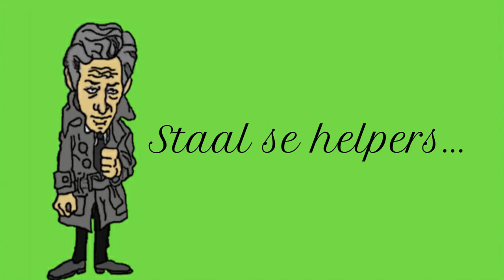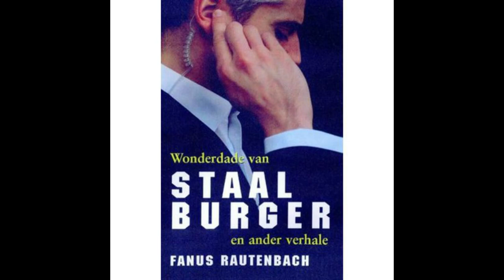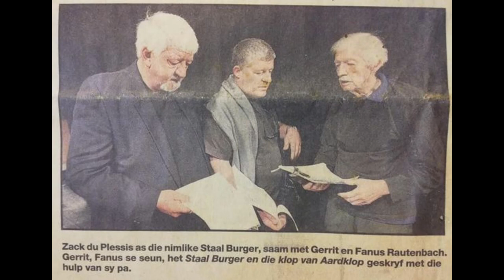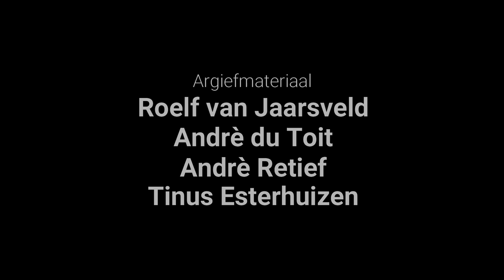Staal Burger 2021